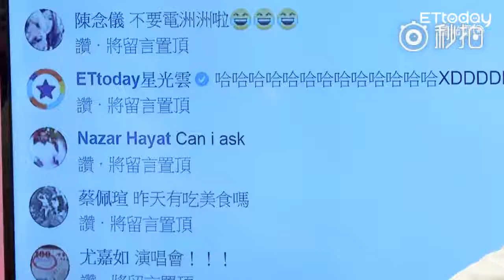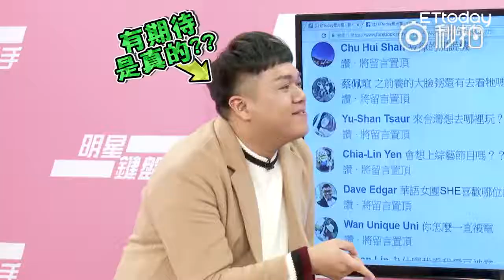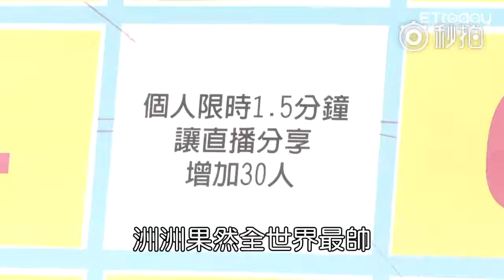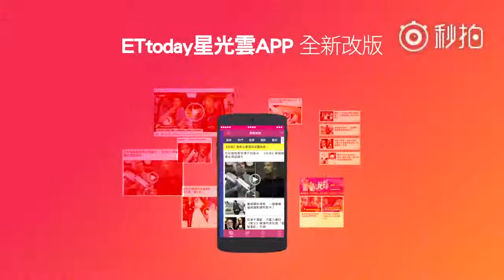180204 洲洲世界可愛 许魏洲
Cr: @ETNEWS星光雲